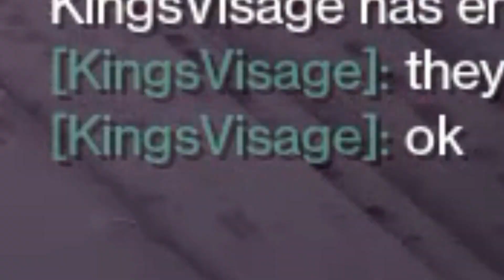Trials "Highlights" Cauldron Week 4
I apologize for the edits.